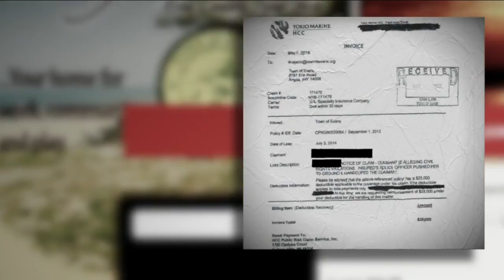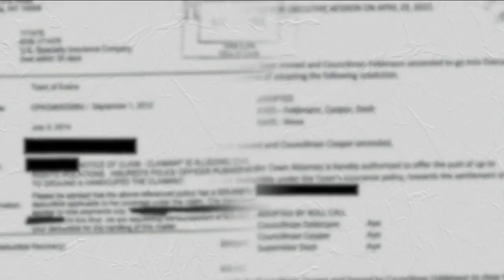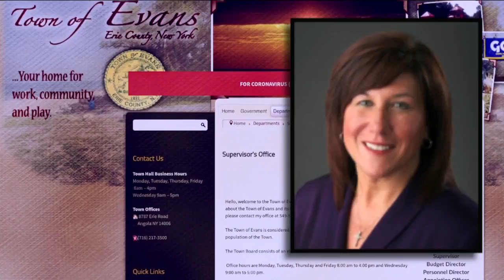Evans officials stonewall on police misconduct settlements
Town of Evans officials are stonewalling the public when it comes to disclosing settlements paid by taxpayers after allegations of police brutality.